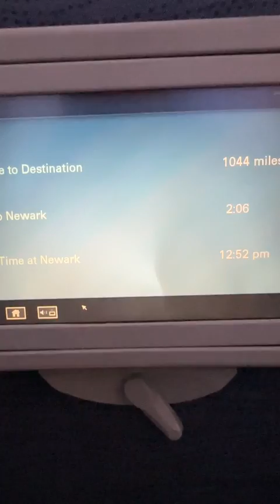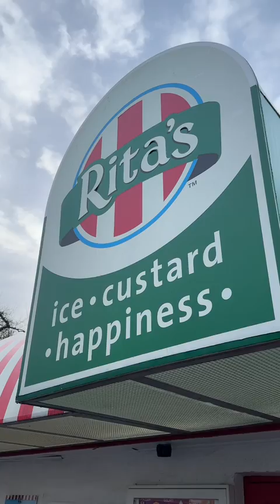Operation Get Frank His Jacket Back 🧥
🐦 Follow on Twitter: @FlamesNation @960boomer @PinderReport @Warrener44